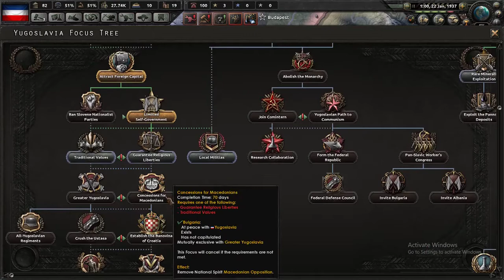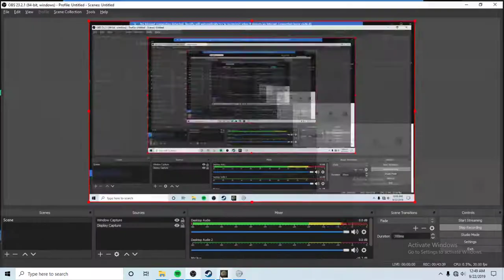YugoSUCKvia or YuGODvia? Yugoslavia play-through in HOI4